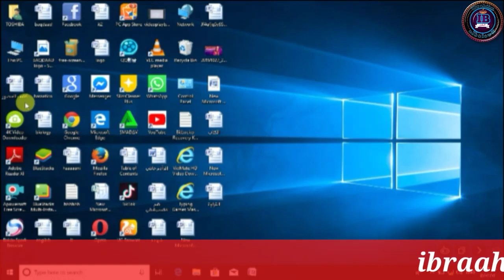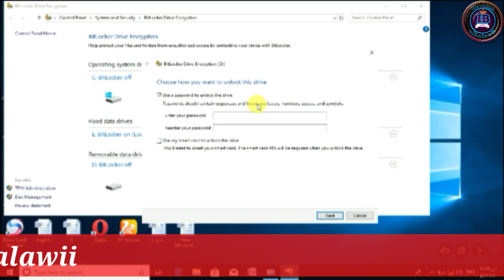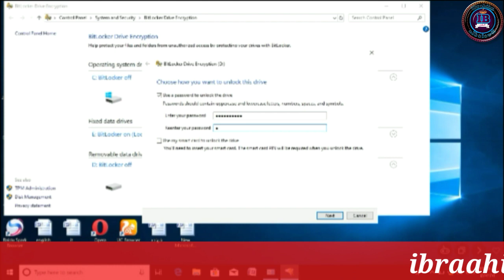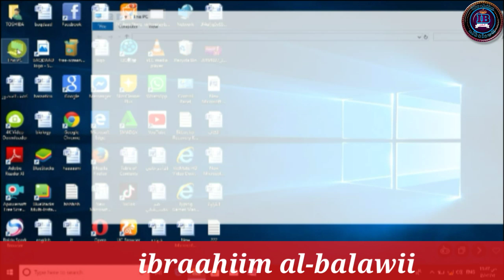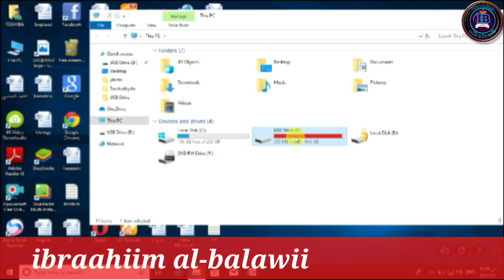bro sida password looga xiro flash(USB)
Waa cashar ku saabsan falshka USB qaabka aad password uga xiran laheyd sababtoo ah waxaa jiro dad iska gedisanaayo falshkaaga xogdiisa hada kadib haka walwalin waa ilaashan kartaa daawo muiqaalkaan.